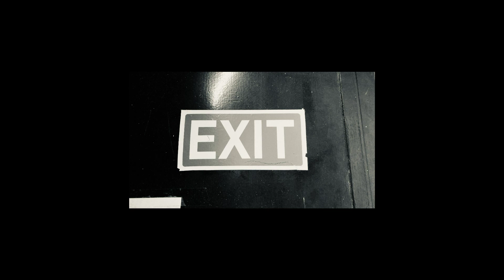Temnonoš - Stěny jsou hladový